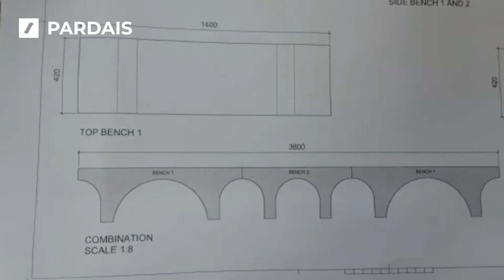Banco Arco em granito / Arch Bench made of granite | PARDAIS® 2021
PARDAIS is Construction and Granite, extraction and tranformation company.

PARDAIS é uma empresa de Construção, extração e transformação de Granitos.